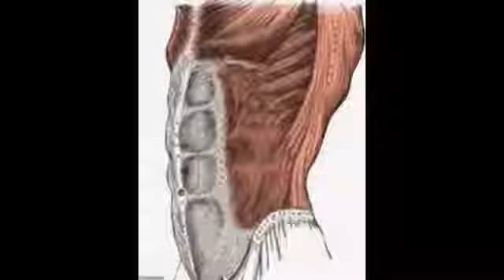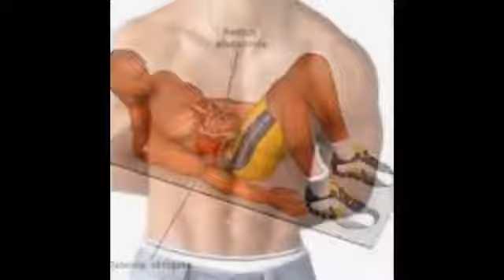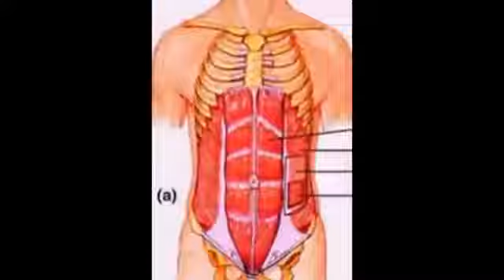six pack workout,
six pack workout at home for men,
six pack workout at home for men in hindi,
six pack challenge night of champions 2010 full match,
six pack kenny rogers love will turn you around,